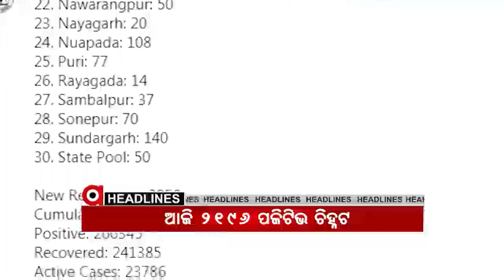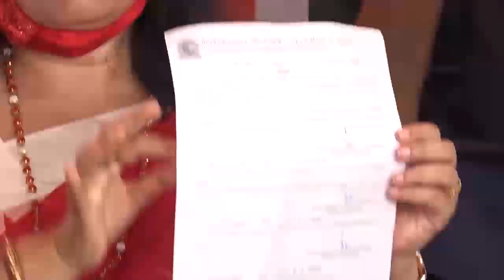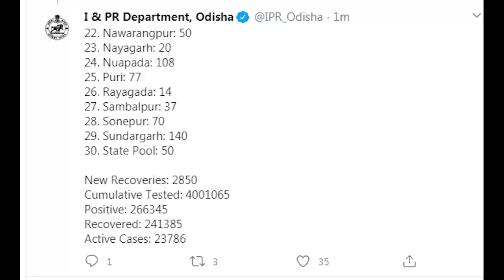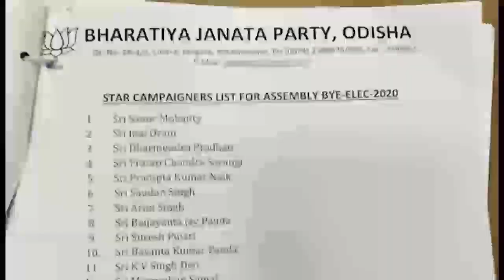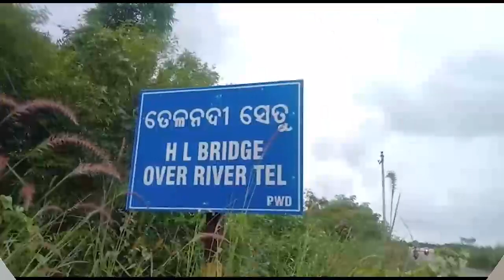Argus Update News 12pm